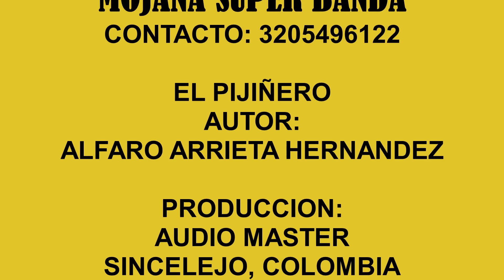El pijiñero-Mojana Super Banda